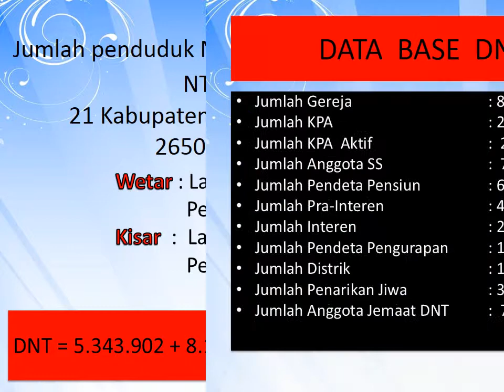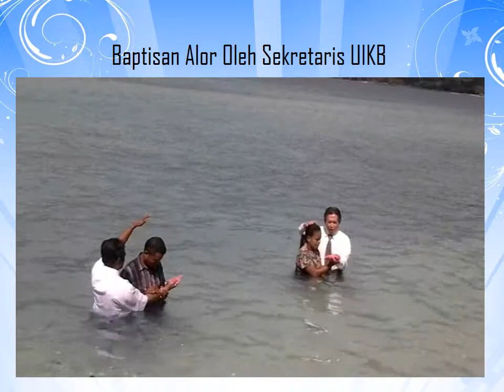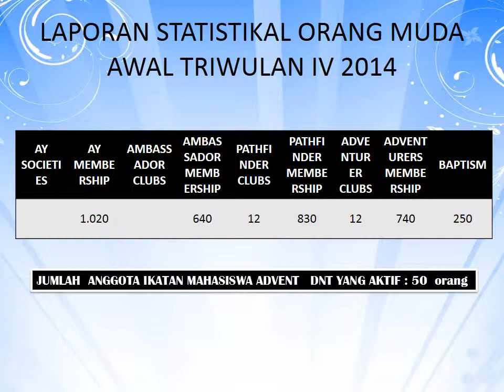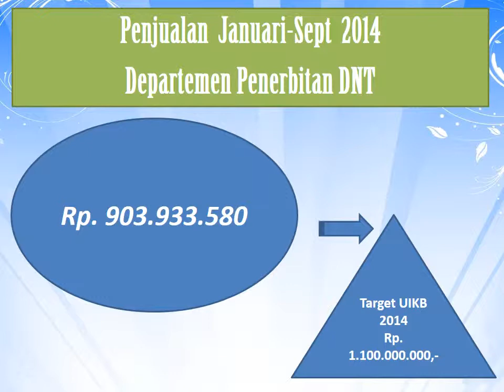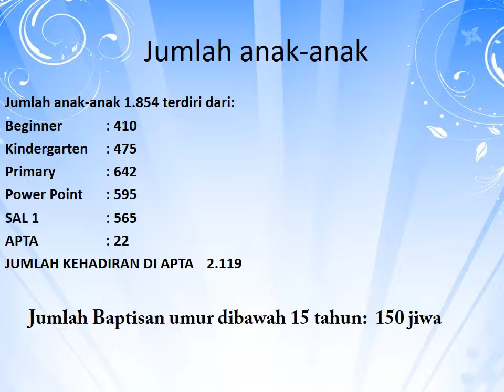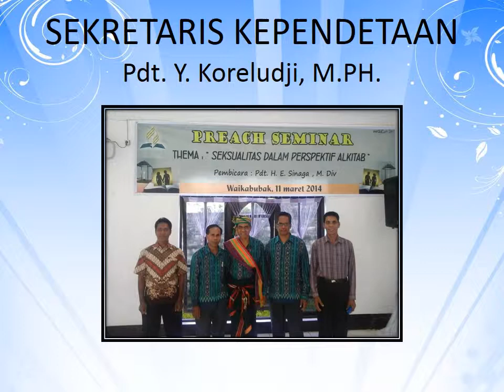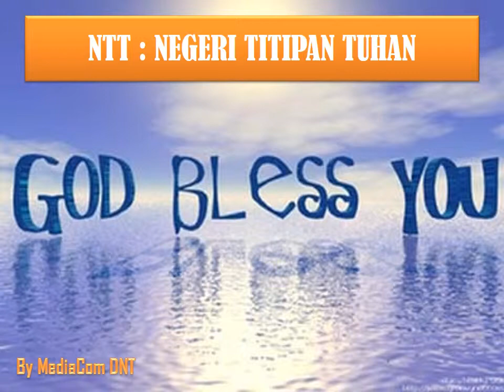Daerah Nusa Tenggara 2014